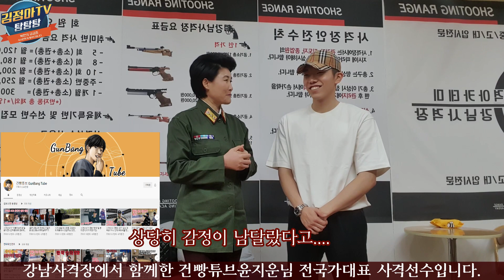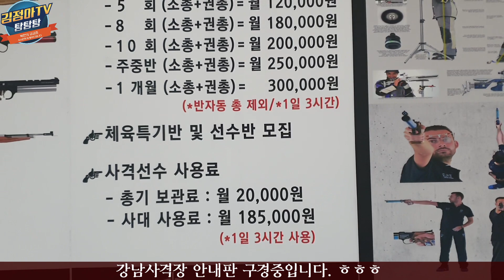북한여군장교가 강남사격장에 가면 벌어지는일 자막350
대한민국 전 국가대표 사격선수와 강남사격장에서의 사격대결에 대한 내용을 담은 영상입니다. 결과가 궁금하신분들은 클릭 고고 해주세요.
국내후원 : 국민은행 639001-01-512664 김정아
If you want to support me, please visit this Please help me not to stop activities until the end so that I can stand firm and meet them as a mother. The words of support from many people give me a lot of strength. Thank you very much.